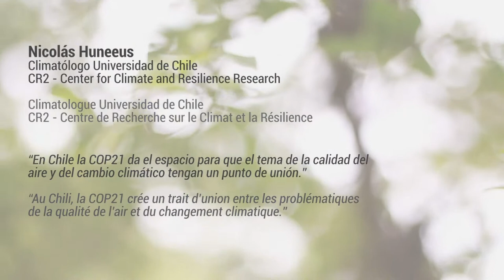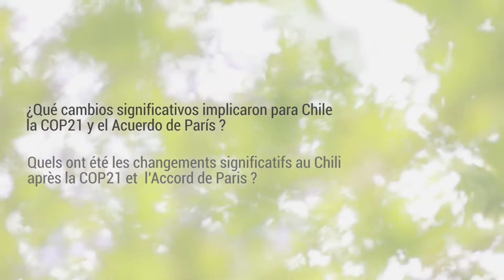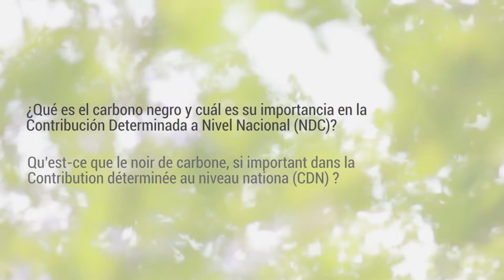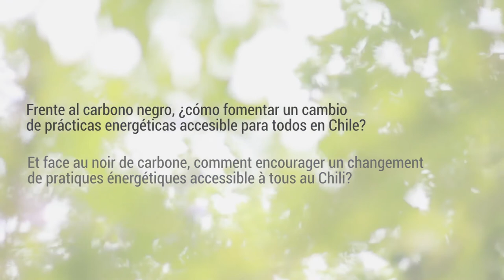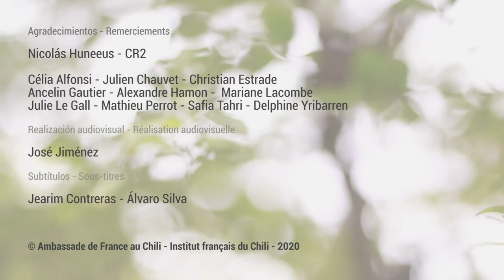Entrevista con Nicolas Hunneus, Climatólogo - CR2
A cinco años del Acuerdo de París. Miradas cruzadas Francia-Chile.
Accord de Paris : cinq ans après. Regards croisés France-Chili.

Du 7 au 12 décembre 2020 / Del 7 al 12 de diciembre de 2020

Climatólogo - Universidad de Chile - CR2 - Center for Climate and Resilience Research
Climatologue - Université du Chili - CR2 - Centre de Recherche sur le Climat et la Résilience

Agradecimientos - Remerciements
Nicolas Huneuus - CR2
Célia Alfonsi - Julien Chauvet - Christian Estrade - Ancelin Gautier - Alexandre Hamon -  Mariane Lacombe - Julie Le Gall - Mathieu Perrot - Safia Tahri - Delphine Yribarren

Realización audiovisual -  Réalisation audiovisuelle
José Jímenez

Subtítulos - Sous-titres
Jearim Contreras - Álvaro Silva

© Ambassade de France au Chili - Institut français du Chili - 2020